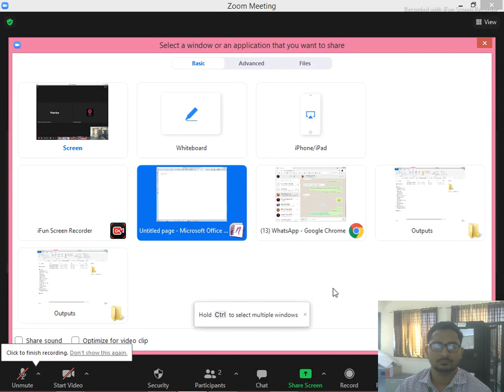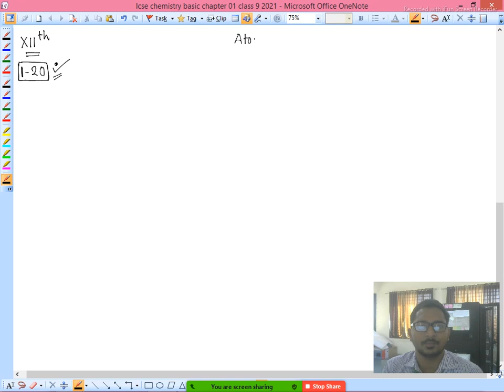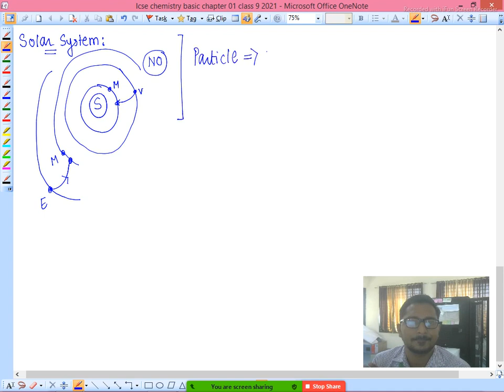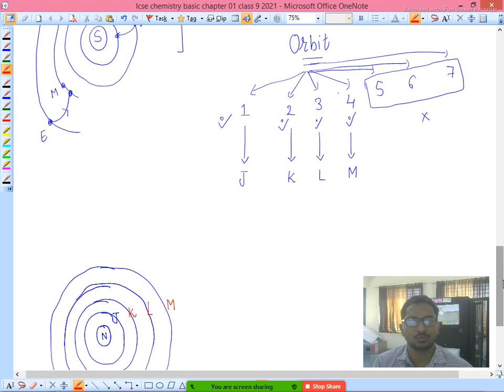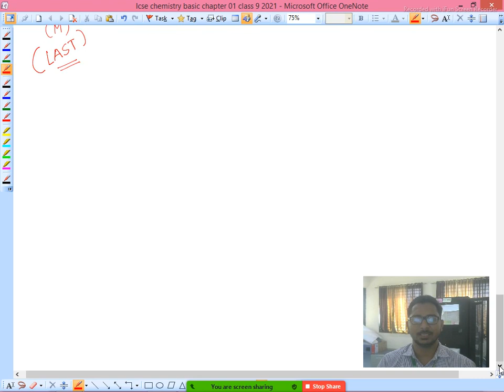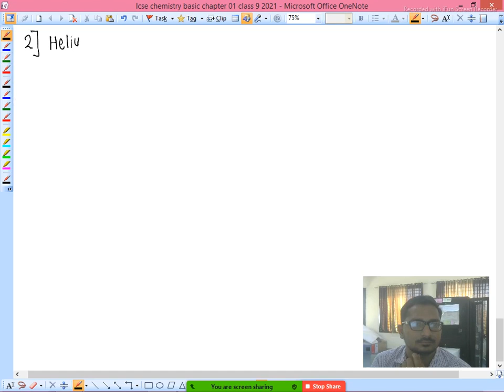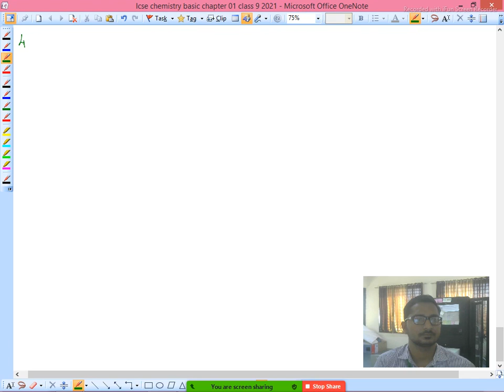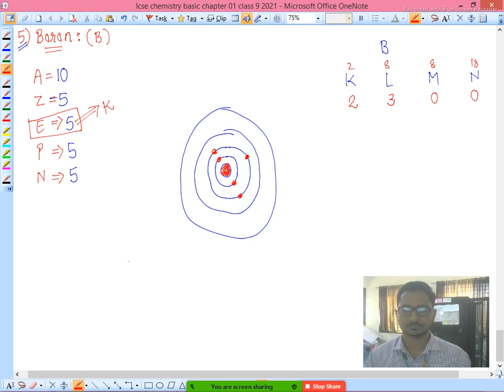CHEMISTRY BASIC 01 ATOM STRUCTURE